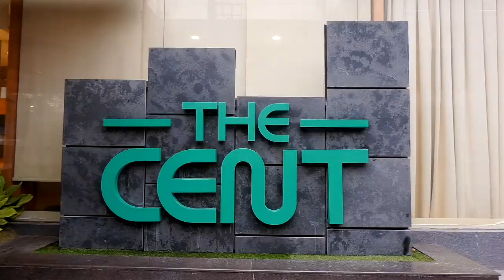MAALAMAHA XORIYADA IYO ARDADA SOOMAALIDA INDIA